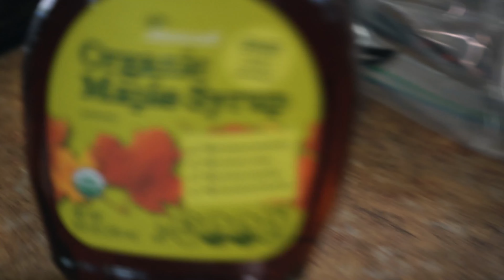TURNING 21 HARDSTYLE (GYM VLOG) BOWLING BALL SHOULDER WORKOUT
kian turns 21 we hit shoulder workout day take pre workout hit gym go gym we go gym workout lexx little type beat shiz LYCK

CHAPTERS:
00:00 PRE WORKOUT
12:58 WE GO GYM